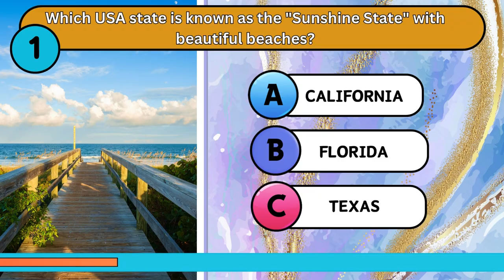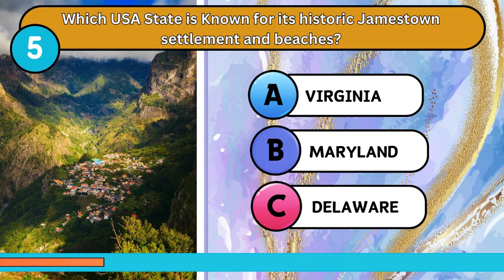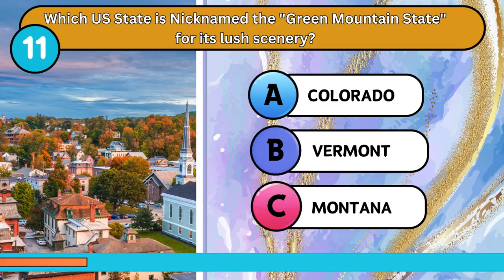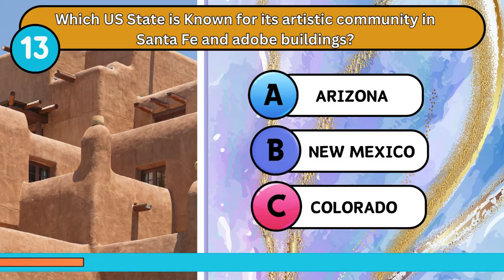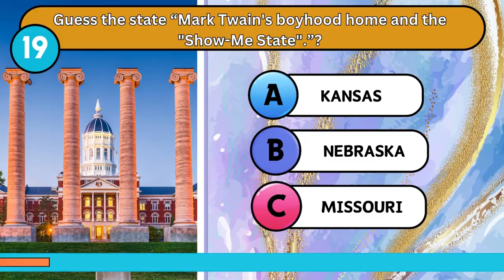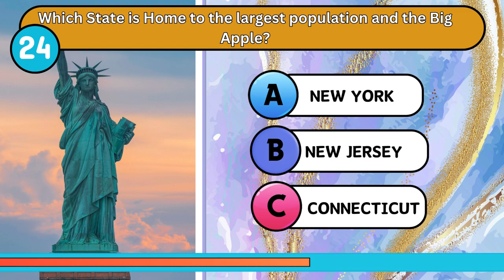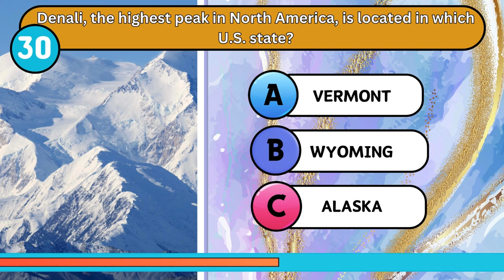Guess the USA State by hint quiz /USA /gk /test /geography /